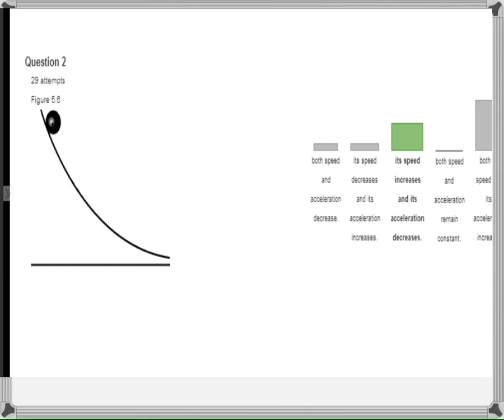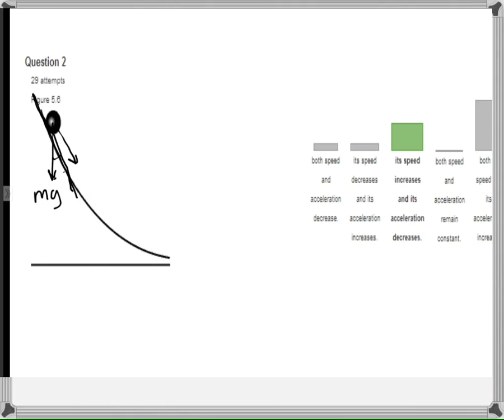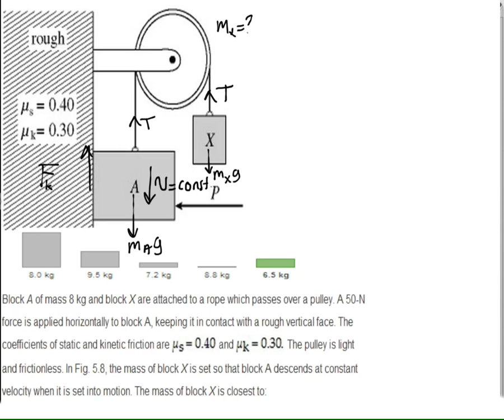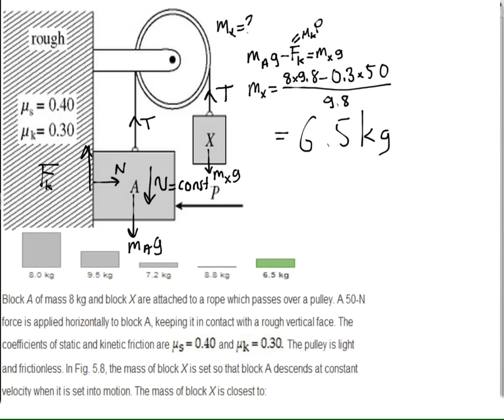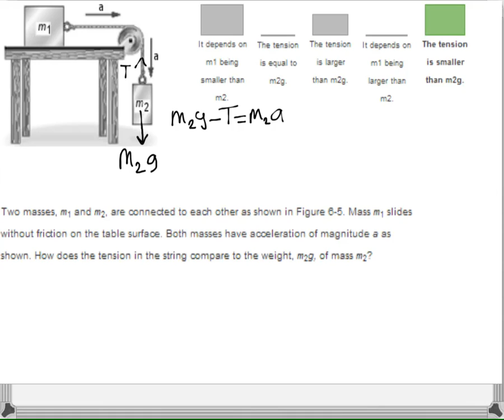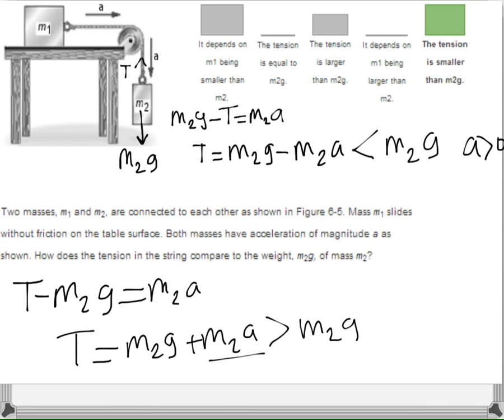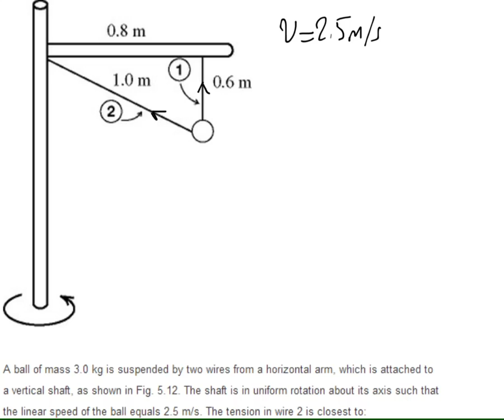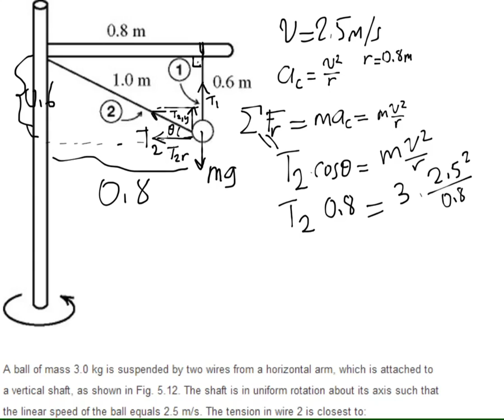recitation01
Video recordings of the physics course taught by me at İzmir Katip Çelebi University. Videos include detailed problem solutions. Videos are uploaded weekly (On average, 5+ new videos per week). You can visit the Youtube channel for lecture videos